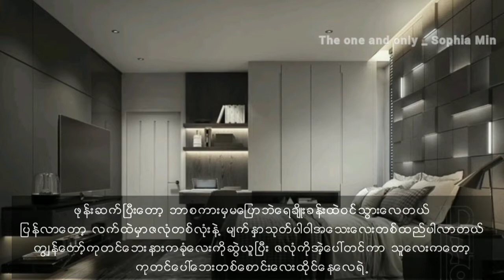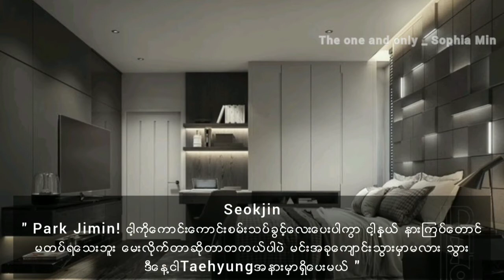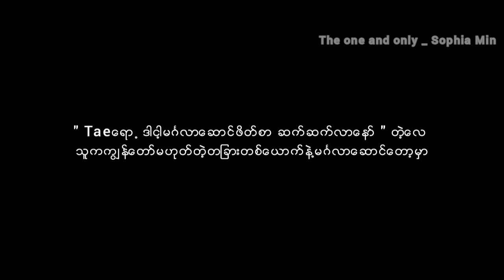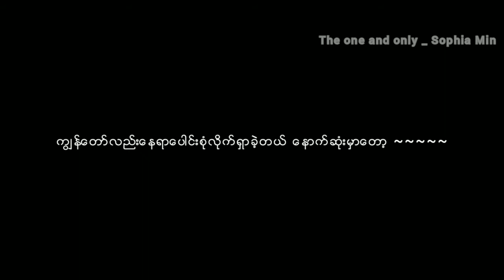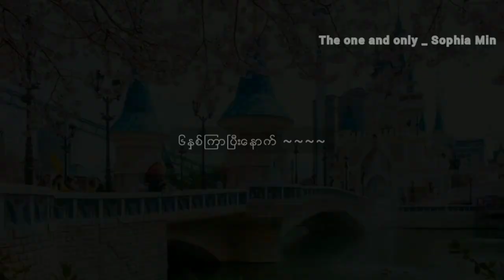Vmin Myanmar Fanfic // ချစ်ခွင့်မရှိ သို့သော်..... //